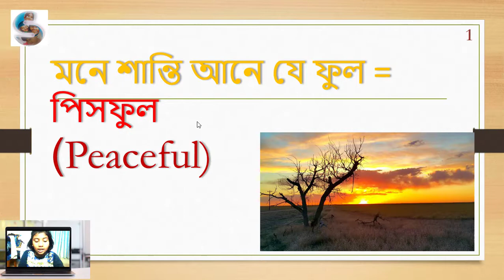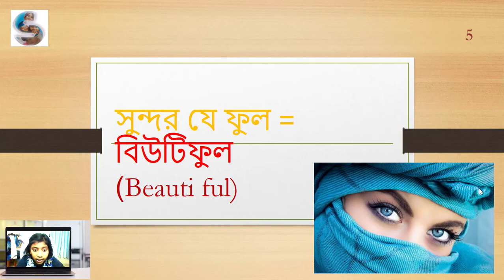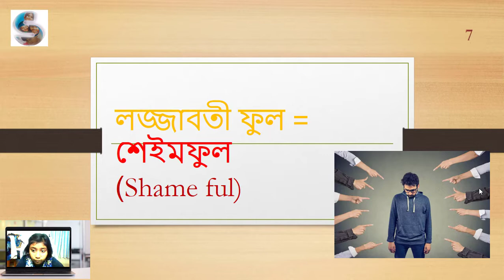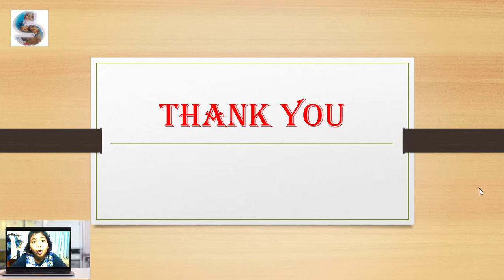ফুল নয় তবুও সে ফুল //Samina Zaman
ফুল নয় তবুও সে ফুল !
ভিডিও দেখলে বুঝতে পারবে এটা তোমার ও জানা ।
Thank you Munzereen Apu.